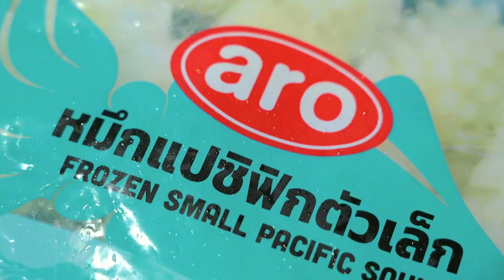[Highlight] "ผัดเผ็ด-ผัดฉ่า" จากโปรตีนแช่แข็ง ไม่ได้โฆษณา แค่ให้ข้อมูล!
บททดสอบ Individual Challenge หรือการแข่งเดี่ยว พ่อค้าซ่าแม่ค้าแซ่บทั้ง 18 คนจะต้องแข่งขันกันในเมนู “ผัดเผ็ด/ผัดฉ่า” จากโปรตีนแช่แข็งที่เตรียมไว้ 3 ชนิด ได้แก่ หมึกบั้ง เนื้อปลาแพนกาเซียสดอร์รี่ และเนื้อหอยแมลงภู่ชิลี ภายในเวลา 60 นาที เพื่อหาผู้ชนะเพียง 1 คน ที่จะทำให้ทีมของตัวเองได้รับสิทธิพิเศษเหนือว่าอีก 2 ทีมครับ
รับชม Full Episode 3 —🔴 youtu.be/fTfIMFVjt_8